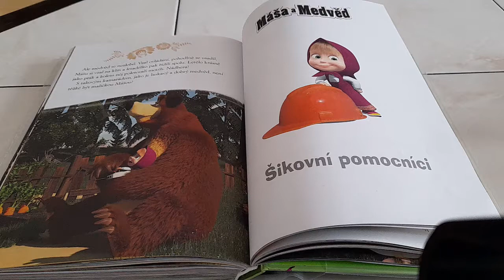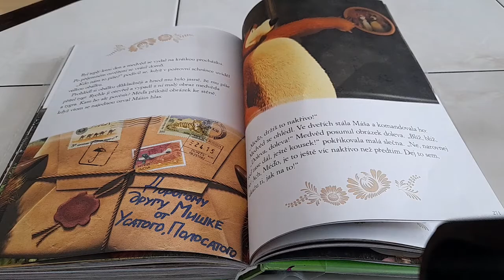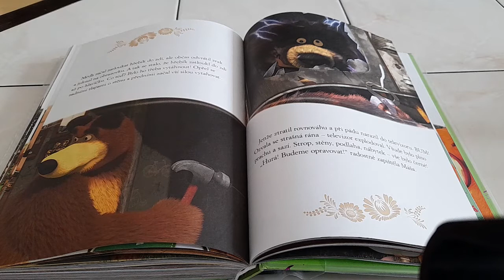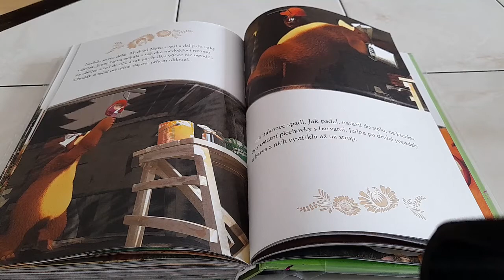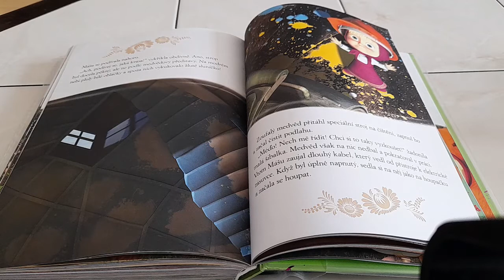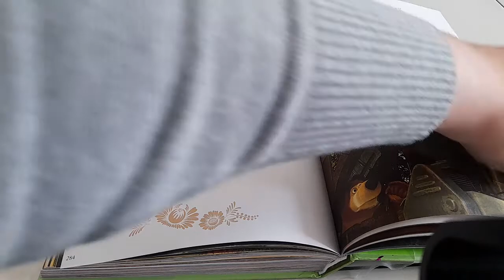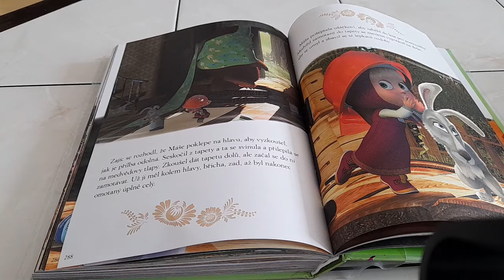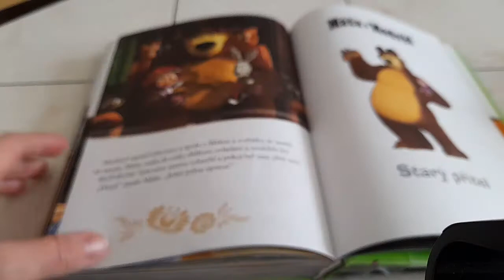Máša a mevěd - Šikovní pomocníci (audio pohádka)